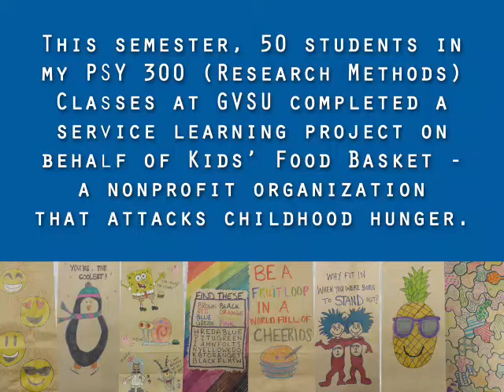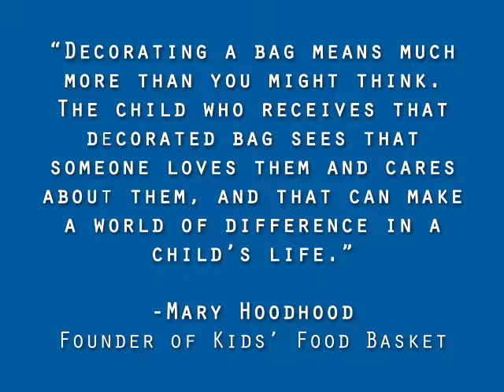Results From GVSU Service Learning Project for Kids' Food Basket (W18)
Stay tuned until the very end to learn the results from the service learning project that Grand Valley State University students completed to benefit Kids' Food Basket, a nonprofit organization dedicated to attacking childhood hunger. Enjoy the superheroes, cartoon characters, abstract version of Harry Potter, positive messages, and jokes!